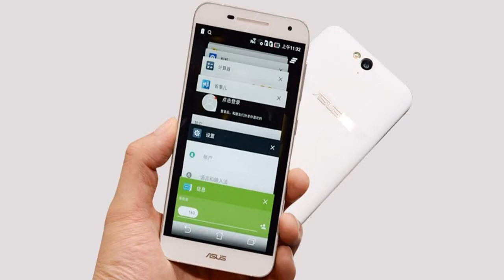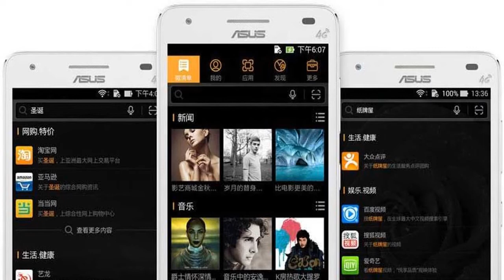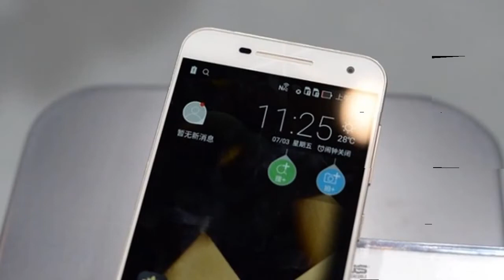Asus Pegasus X005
Asus Pegasus X005, company’s best budget smartphone appeared on Chinese certification site TENNA with images and specifications which  expected to launch in Q1 priced approx. Rs 10,000. It’s rivals are Lenovo K3 Note, Xiaomi Redmi Note Prime and Micromax Canvas 5.Asus Pegasus X005 launch dateAccording to listing upcoming Asus Pegasus X005 supports 4G LTE smartphone supports Dual-SIM(4G+2G) with Dual SIM flexibility at warp-speed offers connectivity through  4G TD-LTE, Wi-Fi, Wi-Fi direct, GPRS/ EDGE, GPS/ A-GPS, Bluetooth 4.0 with A2DP, and Micro-USB comes with a 5.5-inch Full  HD display with resolution (1080×1920 pixels) delivers stunning colour consistency from almost any angle perfect for watching movies, playing games and reading e-books.

Asus Pegasus X005 runs on Android 5.1 Lollipop OS with ZenUI on top and powered by a 64-bit Octa-core Qualcomm Snapdragon 615, 1.3GHz processor processor with 3GB RAM makes multitasking a fun,  gives immersive game environments and reducing power usage and heat while 16GB internal Memory and 32GB expandable memory is the store house of your favourite data.

Asus Pegasus X005 combines dual-powerful camera for shooting which includes a 13-MP rear camera with Tripal LED flash and 5-MP front facing camera for clicking selfies and making video call. It also includes a powerful 3030mAh battery with enhanced battery life measures 155×76.4x9mm and weight 177gm.

While it’s predecessor Asus Pegasus X002, Asus Pegasus 2 Plus is available in China but yet to launch in India.  Asus Pegasus X002 launched  priced at CNY 799 in China on 23rd Dec. Tuesday in Black, White, Red and Gold.  Asus Pegasus X002  supports Dual-SIM(4G+2G) with Dual SIM flexibility at warp-speed offers connectivity through  4G TD-LTE, Wi-Fi, Wi-Fi direct, GPRS/ EDGE, GPS/ A-GPS, Bluetooth 4.0 with A2DP, and Micro-USB comes with a 5-inch HD display with resolution (720×1280 pixels) runs on Android 4.4 KitKat with ZenUI on top and powered by a 64-bit quad-core 1.5GHz MediaTek MT6732 processor with 2GB RAM, 16GB internal Memory and 64GB expandable memory combines a 8-MP rear camera with LED flash and 5-MP front facing camera for clicking selfies and making video call. It also includes a 2500mAh battery with enhanced battery life measures 146x73x9.9 mm and weight 140gm.

While The all new Asus Pegasus 2 Plus supports 4G LTE smartphone supports Dual-SIM(4G+2G) with Dual SIM flexibility at warp-speed offers connectivity through  4G TD-LTE, Wi-Fi, Wi-Fi direct, GPRS/ EDGE, GPS/ A-GPS, Bluetooth 4.0 with A2DP, and Micro-USB comes with a 5.5-inch Full  HD display with resolution (1080×1920 pixels) runs on Android 5.1 Lollipop OS with ZenUI on top and powered by a 64-bit Octa-core Qualcomm Snapdragon 615 processor processor with 3GB RAM,  16GB/32GB/64GB internal Memory and 64GB expandable memory combines a 13-MP rear camera with Tripal LED flash and 8-MP front facing camera for clicking selfies and making video call. It also includes a powerful 3030mAh battery with enhanced battery life.